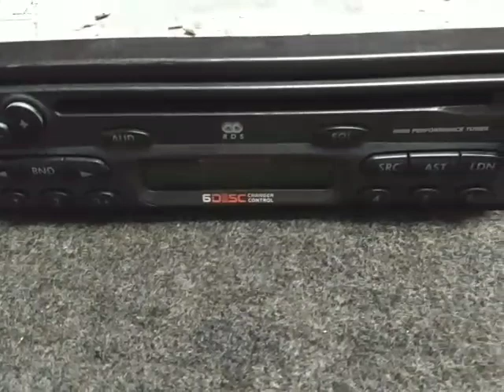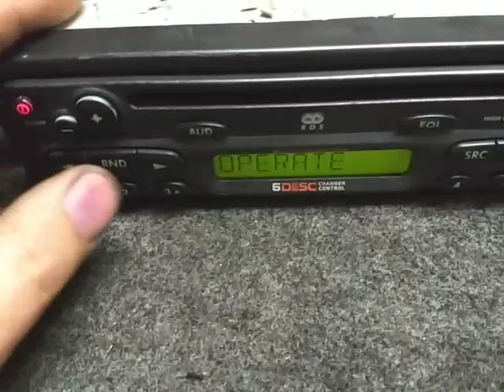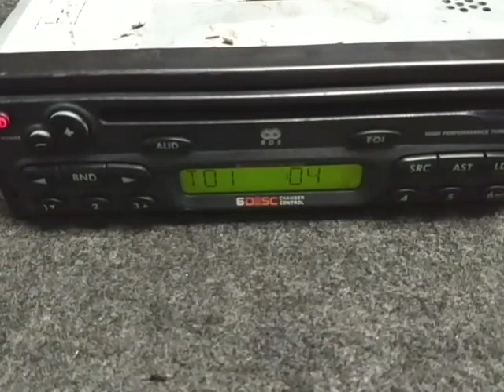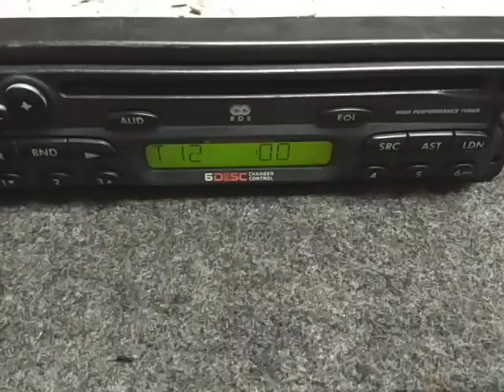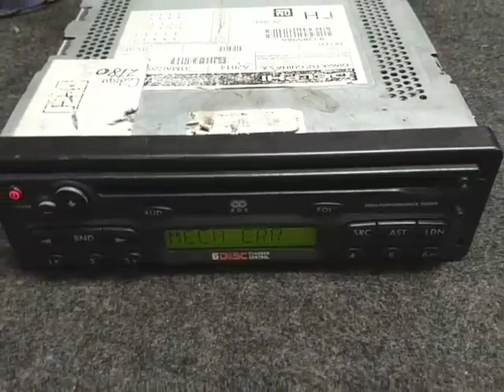Estereo GM Astra Zafira Meriva Chevy AM FM CD RDS DELPHI FAMAR stereo Oem